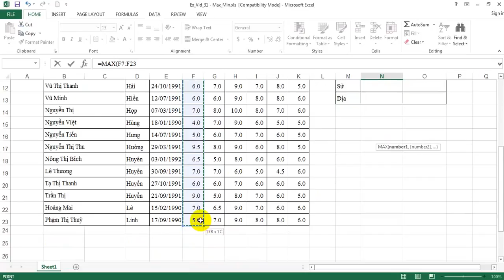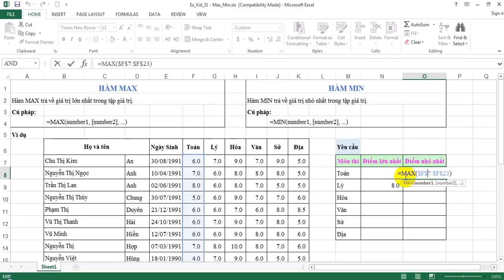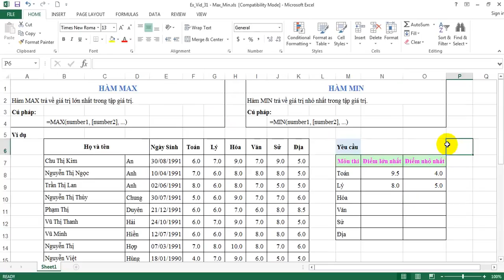EXCB 31 Ham Thong Ke Max Min 1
Học Excel Online - Excel căn bản.

Giới thiệu về cách sử dụng các hàm:
- Max: trả về giá trị lớn nhất trong tập giá trị.
- Min: trả về giá trị nhỏ nhất trong tập giá trị.